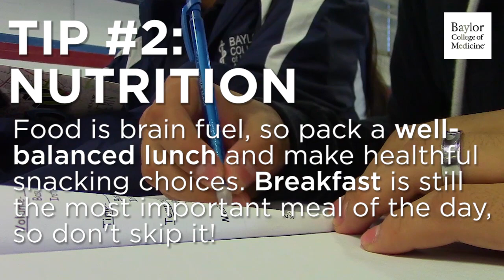Back to school tips from Baylor College of Medicine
Our experts share a few tips to help start the school year off right. And read more about how to teach your children empathy